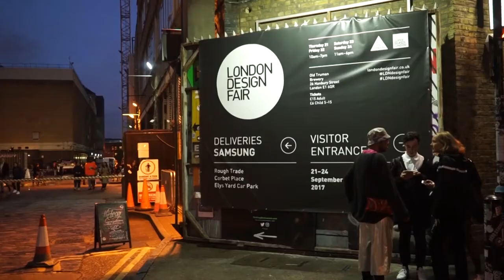Trailer Creadores Temporada 2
Esta nueva temporada de la serie Creadores vuelve a ubicar al espectador en primera fila, para que conozca desde dentro el trabajo de artistas y diseñadores argentinos  y se interne por anécdotas inspiradoras de su vida.

En estos nuevos 10 capítulos la serie transita por las casas, estudios de los artistas y sus entornos personales. Siguiendo a sus obras entra a museos, galerías, y ferias. Y recorre lugares de la capital porteña, la provincia de Buenos Aires y la ciudad de Rosario en Santa Fé.

Temporada 2
Episodios
#11 Pablo Ramírez: diseñador
#12 Carolina Antoniadis: artista visual
#13 Julio Oropel: arquitecto y diseñador
#14 Román Vitali: artista visual
#15 Guillermina Lynch: diseñadora
#16 Inés Raiteri: artista visual
#17 Leo Vinci: escultor
#18 Andrea Moccio: artista visual
#19 David Klauser: escultor
#20: Martín Ron: muralista

CRÉDITOS
 Idea, producción, guion y dirección: Susana Parejas. Realización y registro fotográfico: Marcelo Cugliari. Sonido y post producción de sonido: Julián Mascotto. Post producción: Hugh Zoppi. Diseño gráfico: Rafael Guerrero, Nicolás Zad. Motion graphic: Matías Feran. Prensa y difusión: Daniela Rossi. Subtítulos: Allison Claire.

CRÉDITOS MÚSICA
Joga bonito del álbum Simian Samba, de Eaters